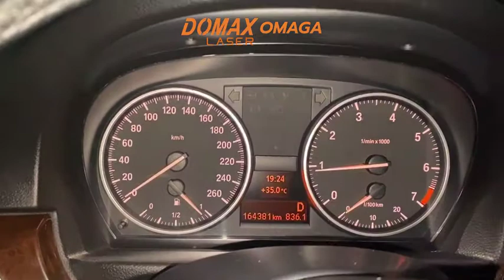ไฟไม่โชว์ รถยุโรป ก็ใส่ได้ แถมไฟหน้าสว่างใช้งานดีด้วยProjector LED รุ่น Omega | Aozoom Thailand